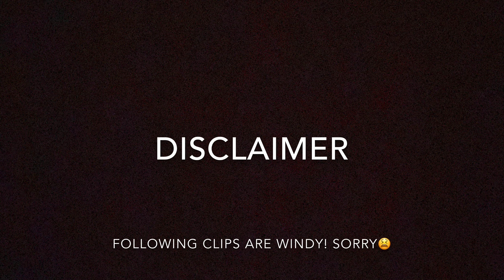SCHOOL OF TROUT 🐠 🤯 / SHOALWATER 21 CAT| CHANEL CHAE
Please give me some ideas of what you all would like to see!